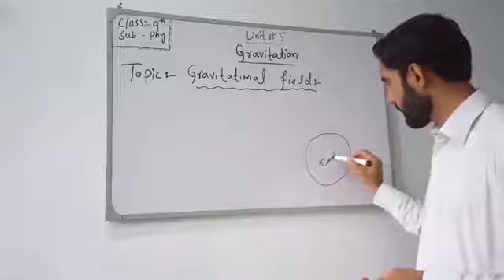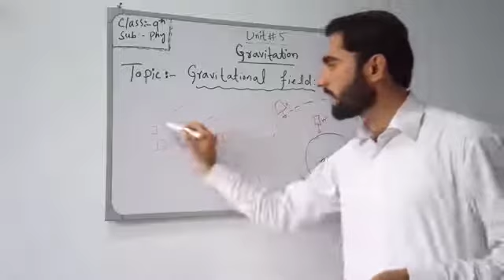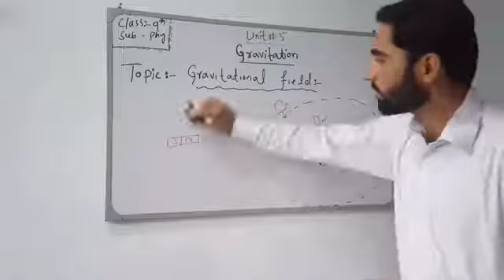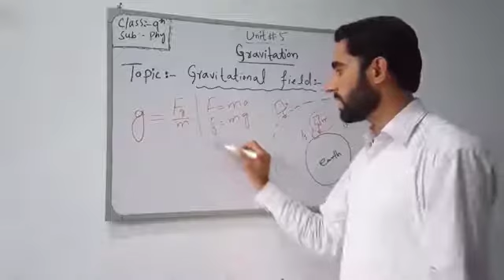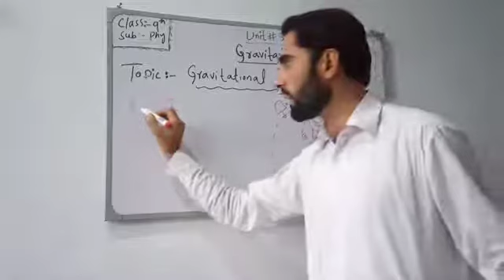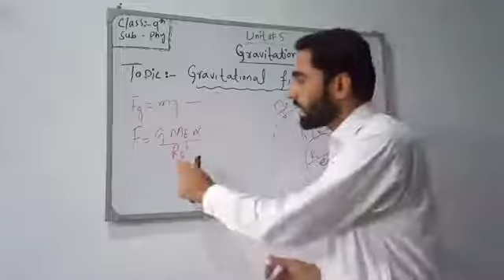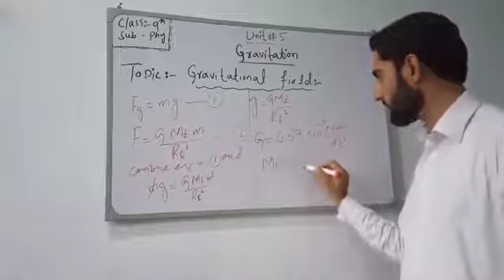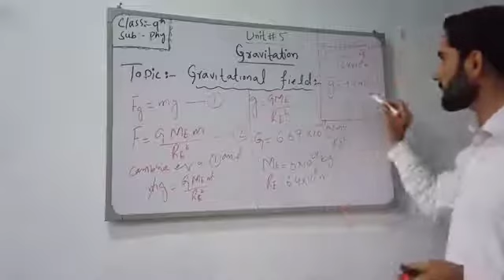Physics Class 9 Chapter 5" Gravitational Field".